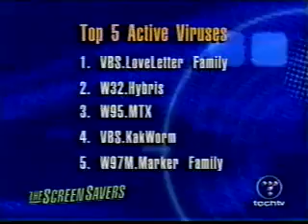The Screen Savers - The Blackout Episode - Help Site of the Week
The Screen Savers struggles to continue the show after a rolling blackout. The Help Site of the Week segment featuring SecurityPortal.com.

The spring of 2001 saw rolling blackouts in California, due to some poor state legislation allowing deregulation of power utilities. The Screen Savers fell victim during taping this episode. Due to the problems with the blackout, TechTV never re-aired this episode.

Originally aired March 19, 2001 on TechTV.